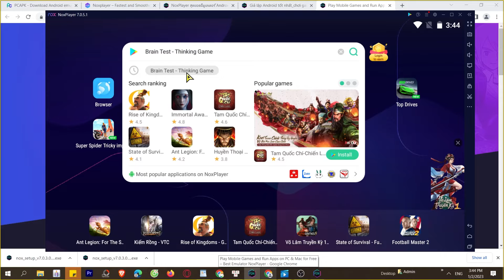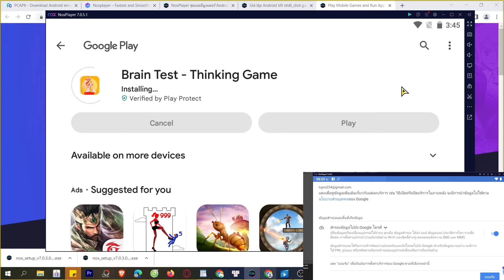Cách tải Brain Test - Thinking Game trên Máy tính, Laptop, chơi game trên PC Windows mượt 2024 2024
Link tải nè 😘 Brain Test - Thinking Game trên máy tính Với phần mềm giả lập tốt nhất, bạn có thể chơi trên laptop/ PC windows dễ dàng, bạn có thể tải từ Google Play hoặc là cài đặt file APK lên máy tính

00:00 giới thiệu xxx
00:45 Tải giả lập cho xxx
01:25 cài đặt giả lập
1:45 mở giả lập
2:08 tìm kiếm xxx
02:41 tải xxx PC
03:44 mở và bắt đầu chơi xxx PC